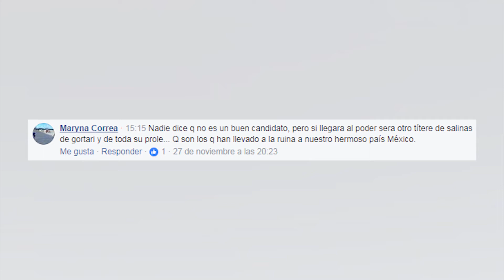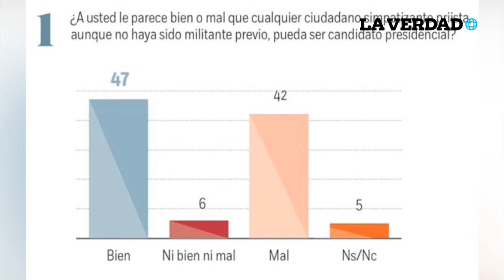Meade, el candidato del PRI, no priista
¿Quién es José Antonio Meade?, ya candidato oficial del PRI para la presidencia del 2018.